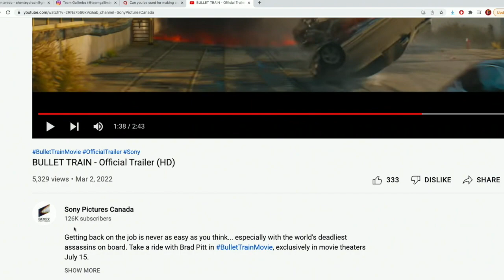El trailer de pelicula de Bad Bunny con Brad Pitt